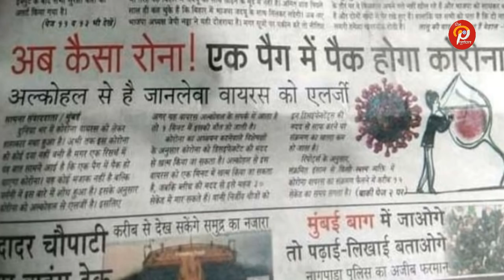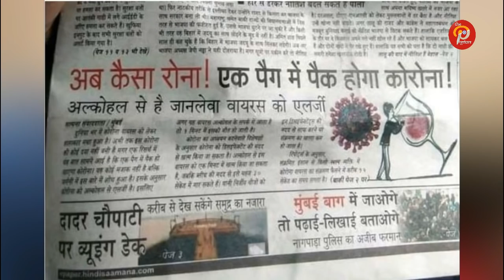क्या सच में शराब पीने से कोरोना वायरस ठीक हो रहा है? Corona Virus Alcohol Myth